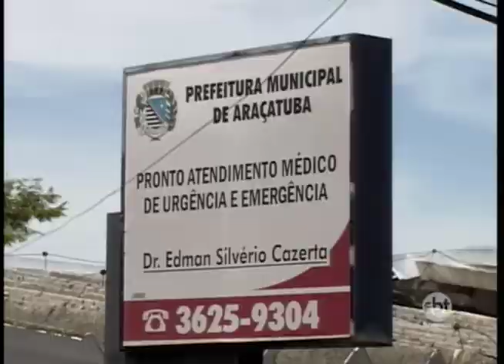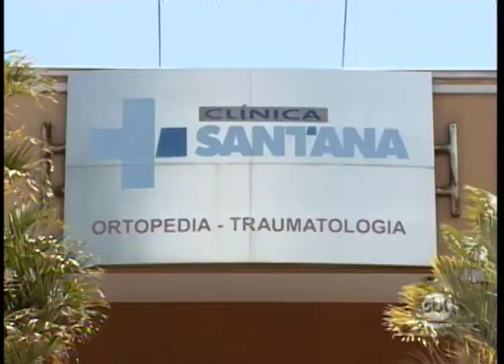Mudança de endereço de PS em Araçatuba gera polêmica